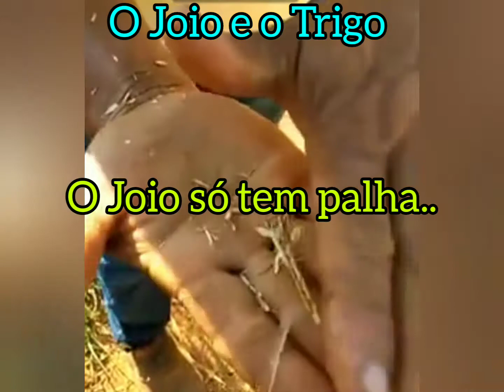O TRIGO E O JOIO - Uma Mensagem Impactante. Pastor Valmir Ribeiro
O Senhor Jesus durante o seu Ministério, contou algumas parábolas e dentre elas nos temos está importante que fala sobre a boa semente e a má semente, entre o Trigo o Joio. Com base neste vídeo que eu estou trazendo está palavra Especial para edificação de sua vida, sua casa, e Ministério.